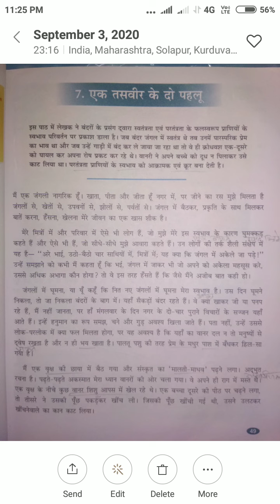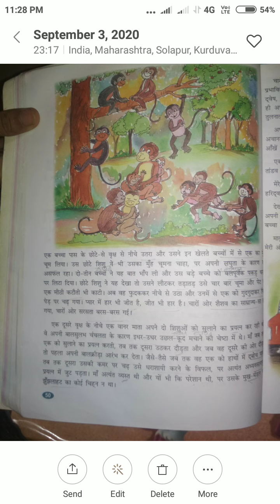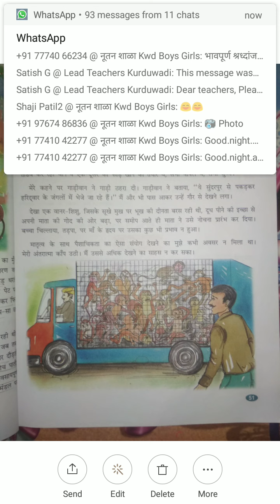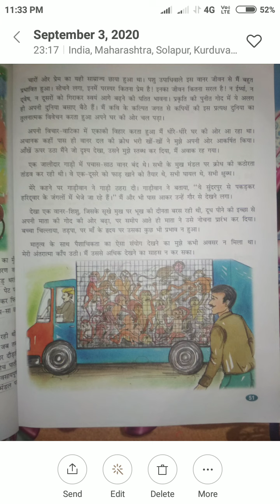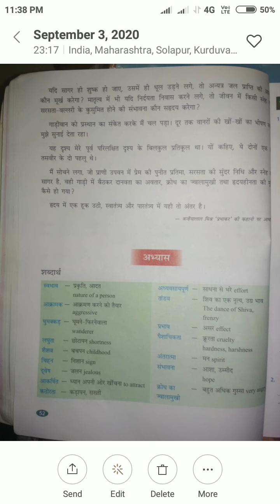Sub-Hindi Lesson Yek Tashvir Ke Do Phalu Page Num 49 to 52 Spastikaran Shabdhart Teacher name-santos